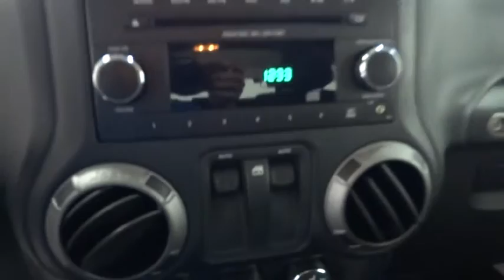2012 Jeep Wrangler Costa Mesa, Huntington Beach, Irvine, San Clemente, Anaheim, CA PJ5627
2012 Jeep Wrangler

JEEP CERTIFIED, ONE OWNER & CLEAN CARFAX!! TALK ABOUT THE ULTIMATE SOUTHERN CALIFORNIA RIDE!!! MOST FUN YOU WILL EVER HAVE...ON OR OFF-ROAD!! Check out these sweet features. Power Convenience Group (Power Locks, Remote Keyless Entry, and Security Alarm), Dual Top Group,and Running Boards. This is a 2012 Jeep Wrangler Sport Dual Top with only 25k miles. This vehicle is Stone White with Black interior and is in showroom condition.Wow! What a nice smaller SUV. This great-looking and fun 2012 Jeep Wrangler has a great ride and great power. I really enjoyed driving it. It's very clean, almost new, and really fun to drive. Jeep Certified Pre-Owned means you not only get the reassurance of a 3Mo/3,000Mile Maximum Care Limited Warranty, but also up to a 7-Year/100,000-Mile Powertrain Limited Warranty, a 125-point inspection/reconditioning, 24/7 roadside assistance, rental car benefits, and a complete CARFAX vehicle history report. What a perfect match! This fantastic Jeep Wrangler is available at the just right price for the just right person - You! It is nicely equipped with features such as Power Convenience Group (Power Locks, Remote Keyless Entry, and Security Alarm), Dual Top Group, and Running Boards.We choose to take the stress out of the purchasing process. We work with third party sites to determine what is a fair price for our customers to ensure you will be happy with your buying experience. At Orange Coast Auto Group, we select only the best pre-owned vehicles to offer our customers. Our commitment to your peace of mind is our #1 priority. That's why each vehicle has a certified quality inspection, 3-month, 3000-mile Power-train Warranty on each car, our 72-hour/250 mile No Questions Asked return policy, free CarFax report, clean title guarantee and your first year oil changes are on us. Shop Easy, Drive Happy!